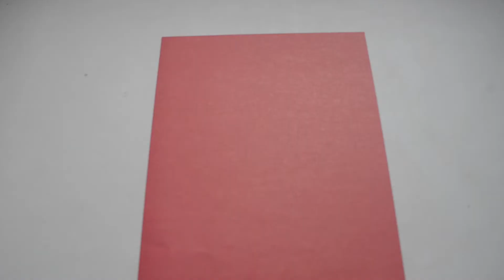Como hacer MARIPOSAS de papel 3D | borboleta FACIL de hacer | papiroflexia | origami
En este video te traigo un tutorial de como hacer una mariposa de papel super sencilla y rápida, que puedes obsequiar a tu mama en el dia de las madres, te garantizo que le va a encantar!!!. Deja en los comentarios todas tus dudas.

Para hacer esta mariposa, lo único que necesitaremos es una hoja de papel. Puedes utilizar un folio blanco o una hoja de papel del color que más te guste. Al ser papiroflexia, solo tienes que seguir las instrucciones del vídeo y doblar el papel sobre sí mismo, sin necesidad de utilizar pegamento, tijeras o cualquier otra herramienta.

Un buen truco para hacer que tu mariposa duré más tiempo, es hacerlo con algún tipo de papel que tenga una capa plástica, así aguantara mucho más. Puedes preguntar por estos papeles o cartulinas en tu papelería o tienda de manualidades.

Si quieres aprender cómo hacer más figuras de papel, tenemos una lista de reproducción, te invito a que la visites y hagas la que más te guste. Todos ellos están explicados paso a paso en vídeo, así que son muy fáciles de seguir las instrucciones.